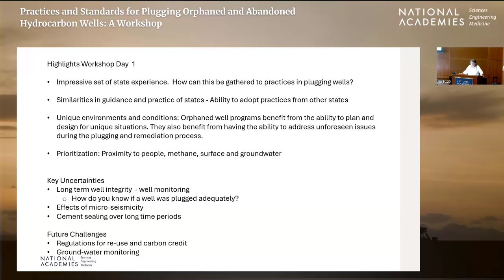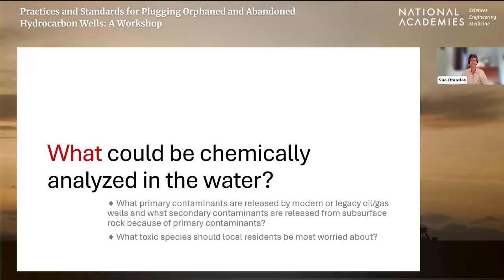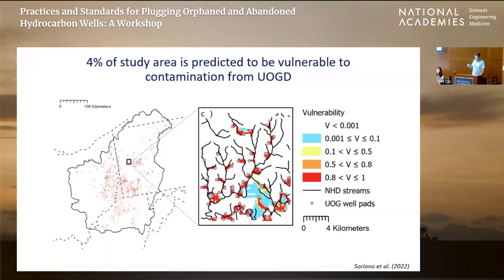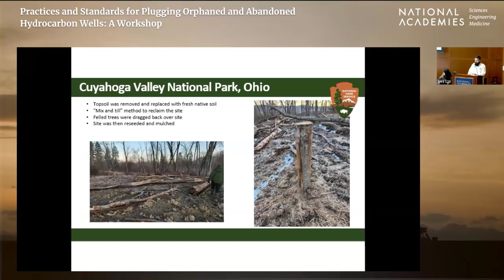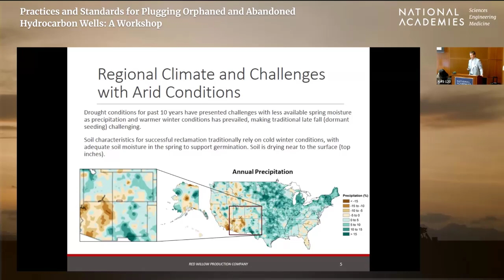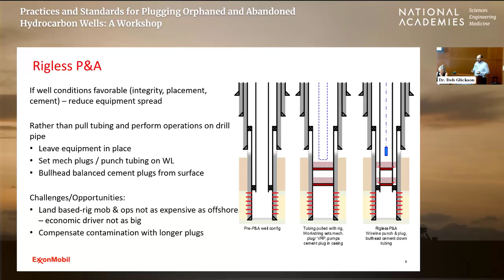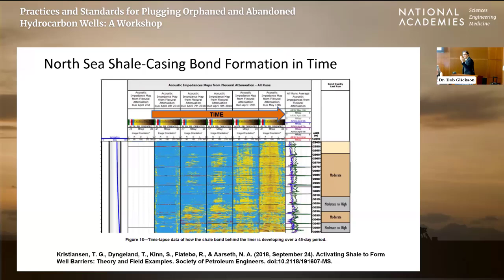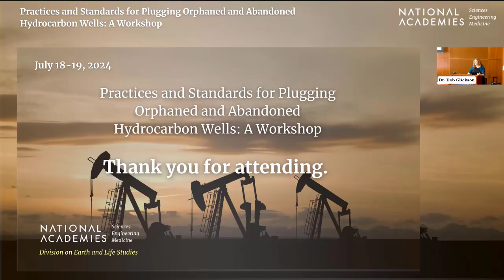Day 2 - Practices and Standards for Plugging Orphaned and Abandoned Hydrocarbon Wells: A Workshop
Orphaned and abandoned wells can present a risk to the environment and public by emitting methane, contaminating groundwater, and/or impacting ecosystems. The National Academies will convene a workshop to discuss existing practices and standards for plugging orphaned and/or abandoned hydrocarbon wells, including current best practices around well-plugging technologies, standards, and procedures.